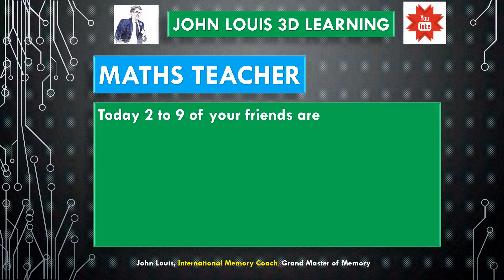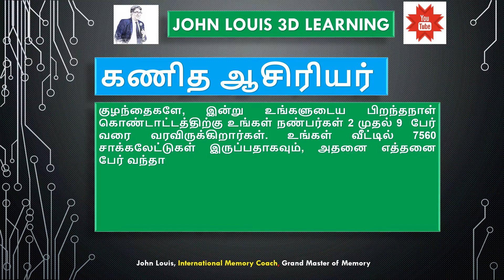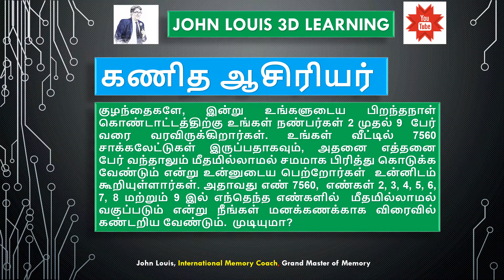Divisibility வகுபடும் தன்மை - [ Part-1 ] - Introduction - English + Tamil version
What is divisibility?
Why should we learn divisibility?
வகுபடும் தன்மை - அறிமுகம்